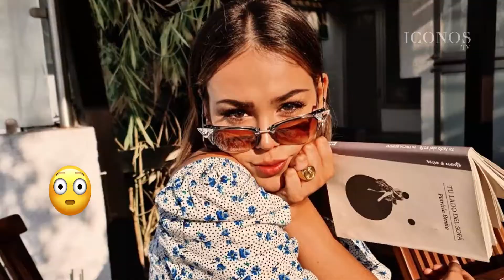Selena hace una importante donación🤩🙏 - Las 4 del día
Las 4 del día son presentadas gracias a los patrocinios de Banco de Occidente, S.A., Cofisa y Embutidos Delicia